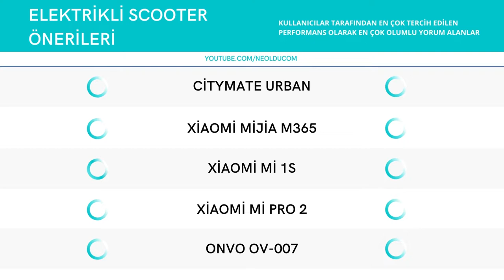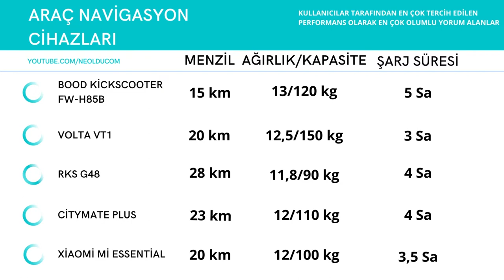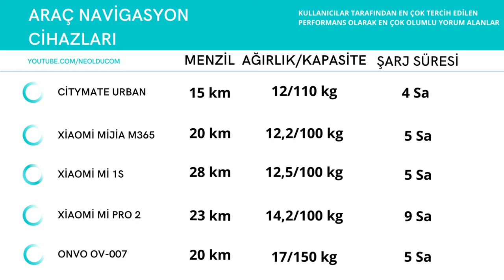En İyi 10 Elektrikli Scooter - Tek Şarjla 45km - Katlanabilir Elektrikli Scooter Alırken Dikkat Edin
Bu yazımızda şehir içi kullanıma uygun, uzun pil ömrüne sahip scooter modellerini fiyat ve performans skalasında listeledik. İçeriğimizde her bütçeye uygun elektrikli scooter modelini bulabilirsiniz.

Listedeki Ürünler;
00:00 Giriş
00:30 Uzun Menzilli, Hızlı Şarj Olabilen En İyi Elektrikli Scooter Modelleri;
01:53 Bood KickScooter FW-H85B
02:09 Volta VT1
02:20 RKS G48
02:32 Citymate Plus
02:42 Xiaomi Mi Essential
02:52 Citymate Urban
03:03 Xiaomi Mijia M365
03:14 Xiaomi Mi 1S
03:24 Xiaomi Mi PRO2
03:35 Onvo OV-007
03:48 Kapanış

Elektrikli scooter tavsiyelerini verdiğimiz içeriğimizde Xiaomi, Citymate, Volta ve RKS gibi markaların modelleri yer alıyor. Bu modelleri artı ve eksi yönlerine göre değerlendirerek sıraladık. Ayrıca içeriğimizde en iyi elektrikli scooter markalarının modelleri de bulunuyor.

En iyi elektrikli scooter hangisi? Şüphesiz herkes alacağı ürünün en iyisi olmasını ister. Bu yüzden içeriğimizde elektrikli scooterları detaylıca inceledik ve teknik özelliklerini derledik. Aynı zamanda elektrikli scooterların yorumlarına da yer verdik.

En çok tercih edilen elektrikli scooterlar çoğunlukla en iyi yokuş çıkan modeller oluyor. Bu yüzden içerimizde en iyi yokuş çıkan elektrikli scooter modellerine ağırlık verdik. Hangi elektrikli scooter öneriliyor? diye soruyorsanız.

Elektrikli Scooter Hakkında Sıkça Sorulan Sorular
Gençlerin ve çocukların sıklıkla tercih ettiği teknolojik ürünlerden biri olan elektrikli scooterlar gün geçtikçe hayatımızda daha çok yer kaplamaya başladı. Bizde bu içeriğimizde okurlarımıza en iyi 10 elektrikli scooter önerisinde bulunduk. Aynı zamanda elektrikli scooterlar hakkında sıkça sorulan soruları da cevapladık.

Hangi marka elektrikli scooter almalıyım?
Elektrikli scooter almak isteyenlerin en çok merak ettiği soru şüphesiz ki hangi markanın elektrikli scooterların daha iyi olduğudur. Listemizde yer verdiğimiz farklı markalara ait elektrikli scooterlara bakarsak sadece bir marka ismi söylemek oldukça zor olacaktır. Bu sebeple en iyi elektrikli scooter üreticileri Xiaomi, Volta, CityMate, FoxSmart, E-Performance, Rampage şeklinde sıralamak daha iyi olacaktır.

Elektrikli scooter nasıl şarj edilir?
Elektrikli scooterlar evlerde ve iş yerlerinde kullandığımız 250 voltluk prizlerle şarj edilebilmektedir. Çoğu marka çıkarılabilir batarya sayesinde şarj etme işini daha da kolay bir hale getirmiştir. Yapmanız gereken tek şey elektrikli scooterın bataryasını çıkarıp bağlantı kablosu aracılığıyla prize takmak olacaktır.

Elektrikli scooter nasıl kullanılır?
Elektrikli scooterların olmadığı dönemlerde kendi çabamızla hareket ettirdiğimiz scooterlardan dolayı birçok insan bu cihazı kullanmakta sorun yaşamıyor. Sahillerde kiralanan Martı ve benzeri elektrikli scooterlar da kendinize ait bir cihaz almadan alıştırma yapabilirsiniz. Bir elektrikli scooter satın aldınız ve ilk defa kullanacaksınız, bunun için önce cihazı aktif konuma getirmeli ve aynı anda hem dengede durmalı hem de harekete geçirmelisiniz. İlk hareket sonrası her şey daha kolay olacaktır.

Elektrikli scooter alırken dikkat edilmesi gerekenler?
Elektrikli scooter alırken dikkat edilmesi gereken birkaç püf nokta vardır. Öncelikle bu cihazı alma amacınızı belirlemelisiniz bu amaca göre ihtiyacınızı karşılayacak en iyi elektrikli scooter modelini seçmelisiniz. En iyi elektrikli scooter modeli benim olsun diyarsanız satın almadan önce cihazın şarj dolum süresine, pil dayanıklılığına, menziline, hızına, eğim performansına, frenlerine, kontrol paneline, çıkarılabilir batarya olup olmadığına ve telefonunuzla entegre çalışıp çalışmadığına bakmalısınız.

Elektrikli scooter için ehliyet gerekir mi?
Motorlu taşıtlar yönetmeliğine göre saatte 25 km hızdan daha fazla hızlanmayan araçlar ehliyete ve diğer motorlu taşıtlar için geçerli olan kontrollere tabii değildir. Ancak elektrikli scooter kullanmadan önce kaskınızı ve korumalıklarınızı takmayı unutmamalısınız.